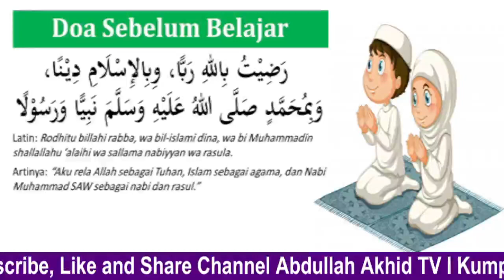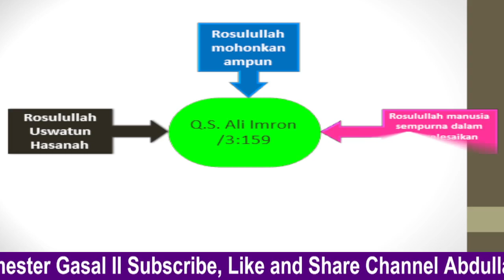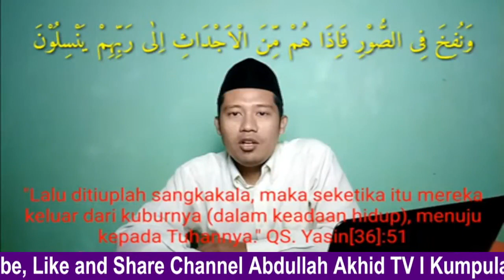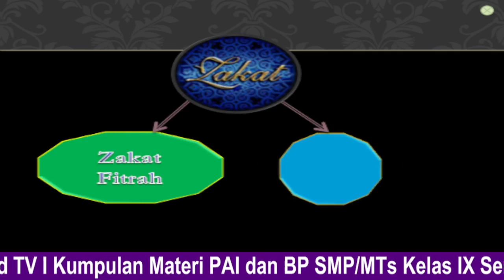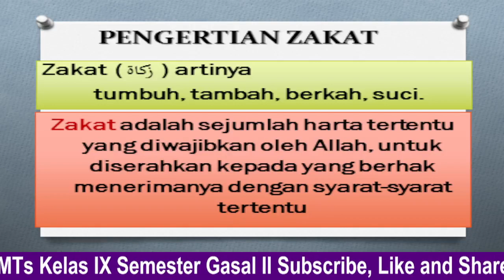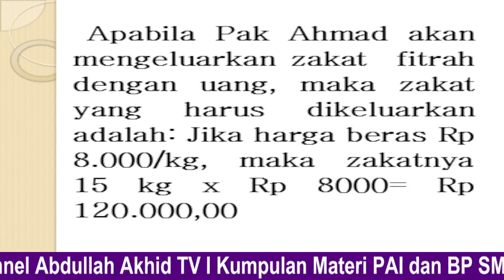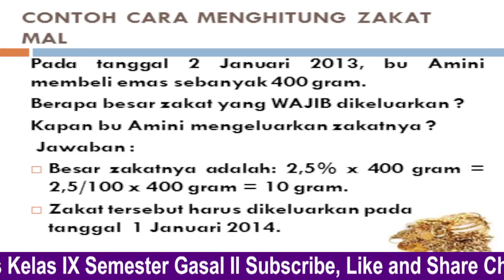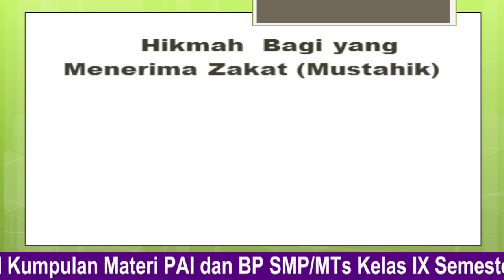KUMPULAN MATERI PAI DAN BP PTS KELAS 9 SEMESTER GASAL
SEMOGA BERMANFAAT.
TERIMAKASIH